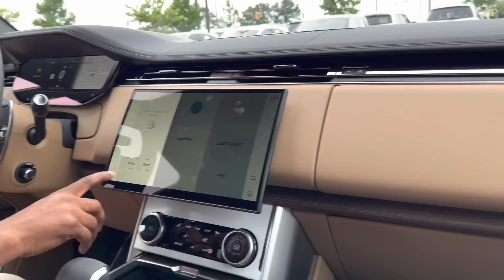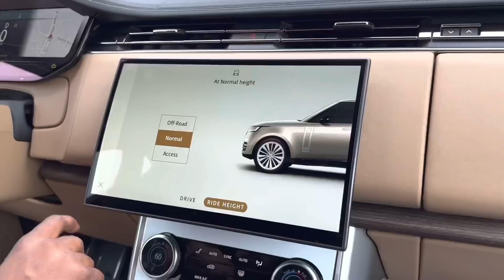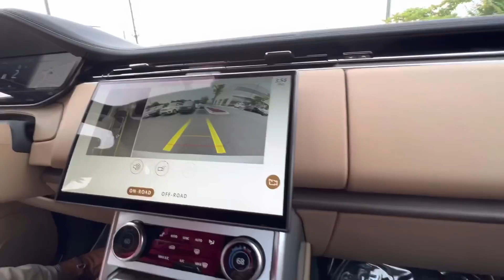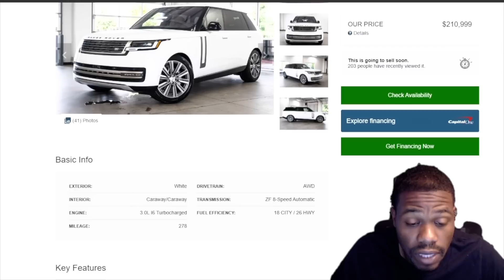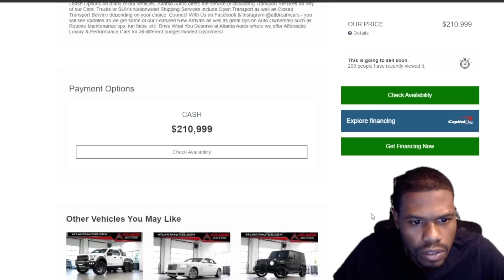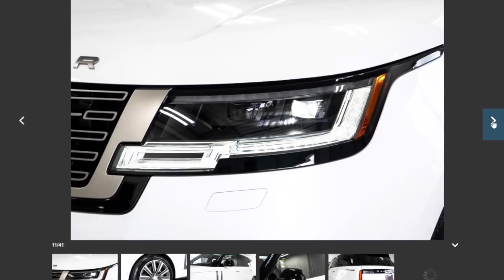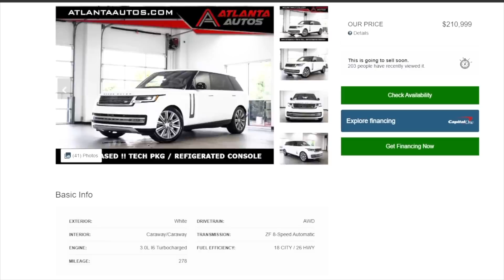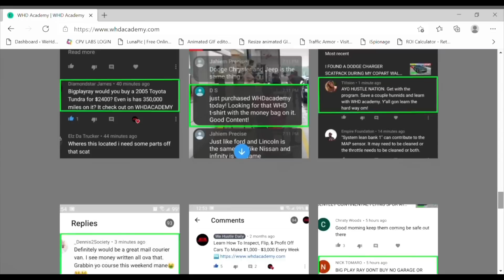TAKING DELIVERY OF MY 2023 RANGE ROVER SE! *$210,999 OUT THE DOOR*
Use Autoastat To See Auction History & What Cars Are Selling For!

I Finally Got To Take A Look Inside The All New 2023 Range Rover! Still Can't Believe This Thing Is Worth $210,000!